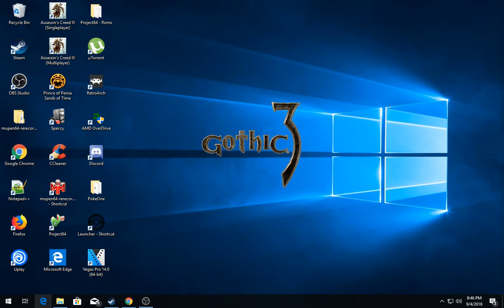[3/3] Gothic 3 - Ep:10 [Ep37] - Ben Erai & Lago [P.1] [Beliar]